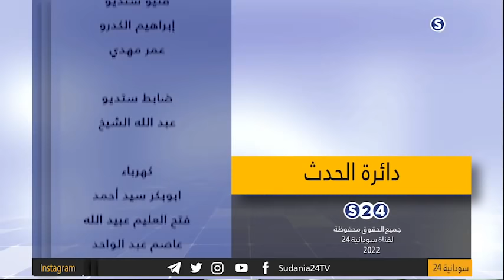مستقبل البلاد السياسي .. خيارات المرحلة !‏ - دائرة الحدث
9-2-2022 الأربعاء
تقديم:
يس سعد
الضيوف:
- دكتورة مريم الصادق المهدي  - نائب رئيس حزب الأمة القومي‏
- د. صالح محمود - عضو اللجنة المركزية للحزب الشيوعي ‏
- على عسكوري - رئيس حزب التحالف الديمقراطي للعدالة الاجتماعية
انتقلت سودانية ٢٤ مع عدد من القنوات الى قمر عربسات  على الترددات  :
12523 رأسي- 12034 أفقي معدل ترميز
27500

ـــــــــــــــــــــــــــــــــــــــــــــــــــــــــــــ

ـــــــــــــــــــــــــــــــــــــــــــــــــــــــــــــ

اقوى البرامج الخاصة بالقناة :

ـــــــــــــــــــــــــــــــــــــــــــــــــــــــــــــ